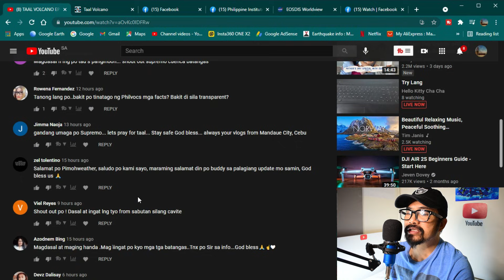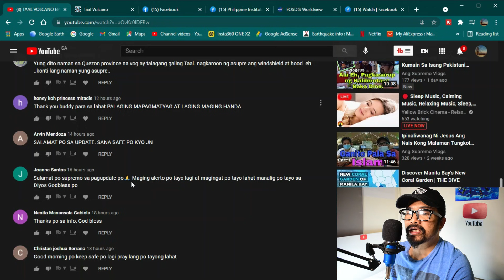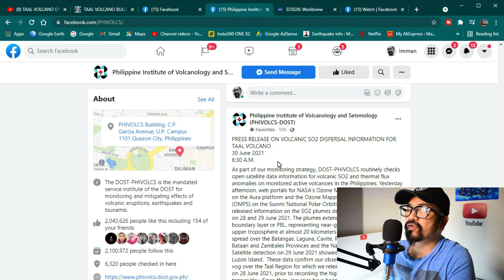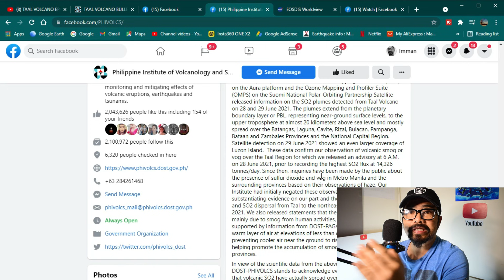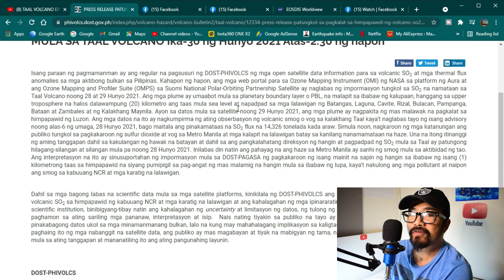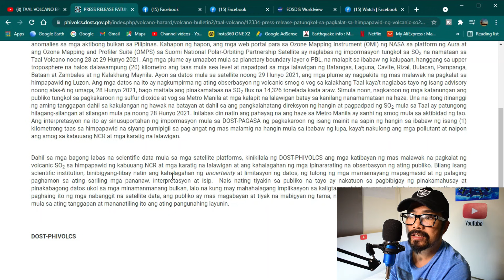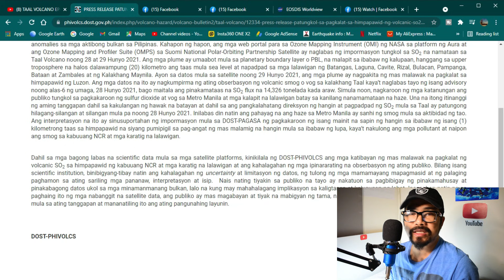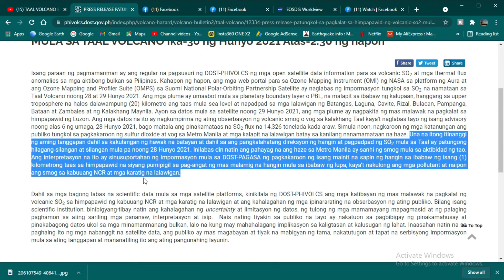TAAL VOLCANO EPISODE: Malawak na Pagkalat ng Volcanic SO2 sa Kabuuan ng NCR - PHIVOLCS